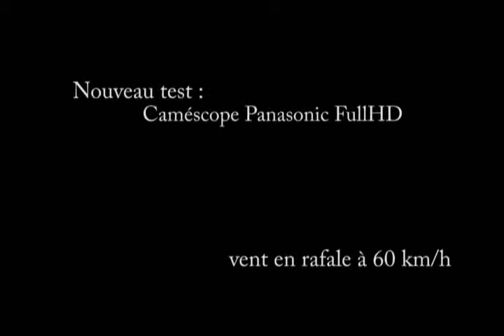Test prise de vue helicoRc en FullHD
Prise de vue en FullHD, vidéo redimensionnée pour le web, pas de traitement post-prod.